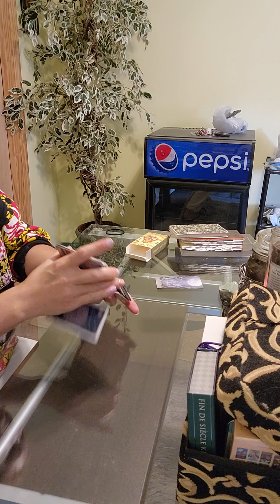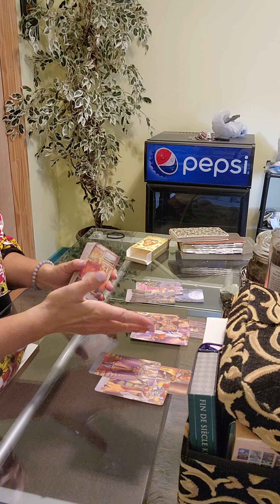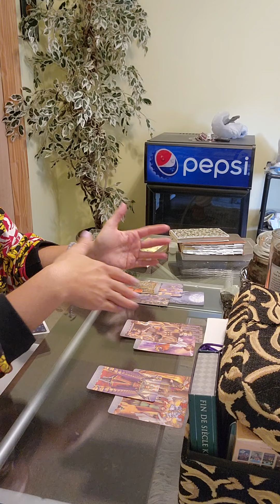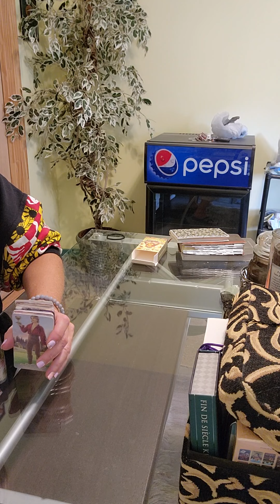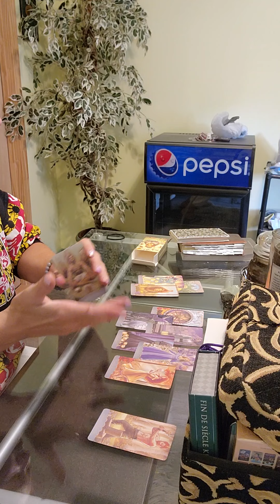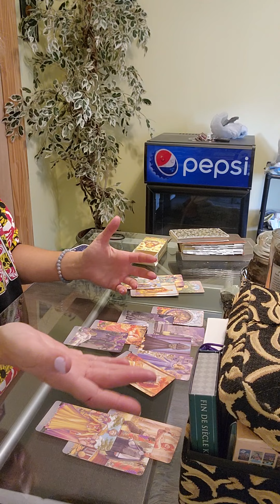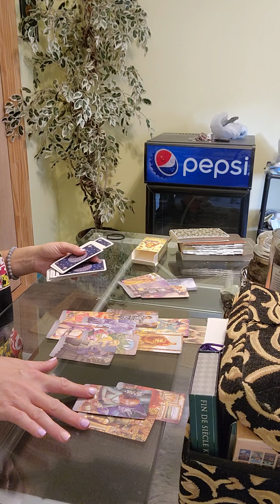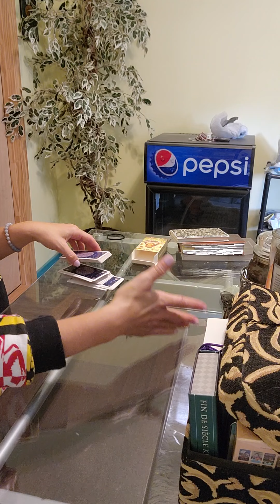Aquarius - mixing old friends/family with new at the "Catalina winemixer!!! " Boats & Hoes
23:17 spirit backs me up/ you up!!